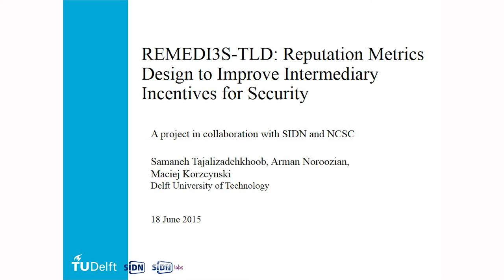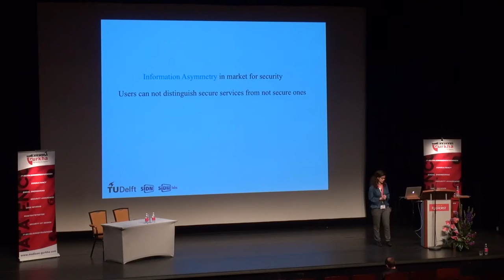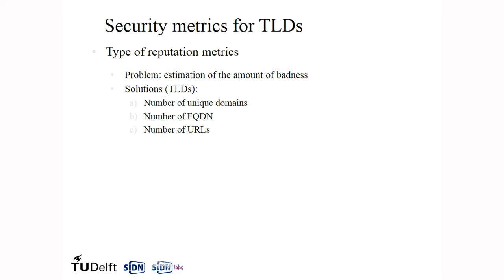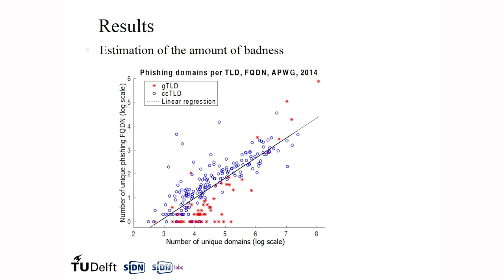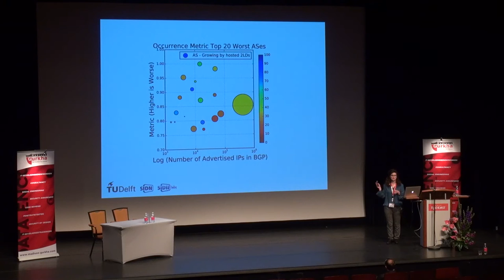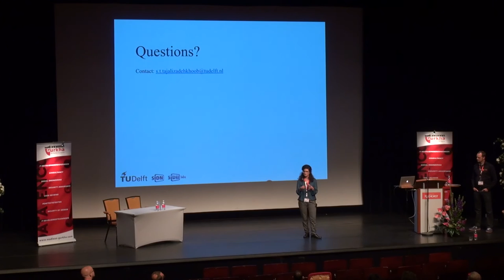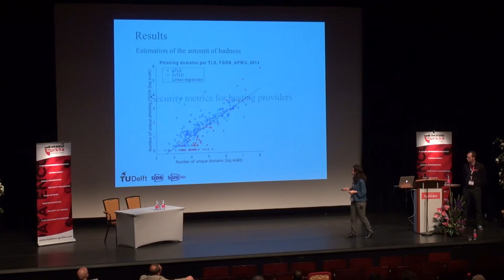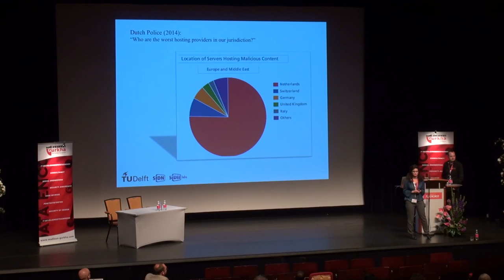Samaneh Tajalizadehkhoob - Reputation metrics for TLDs and hosting providers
Reputation metrics for TLDs and hosting providers door Samaneh Tajalizadehkhoob